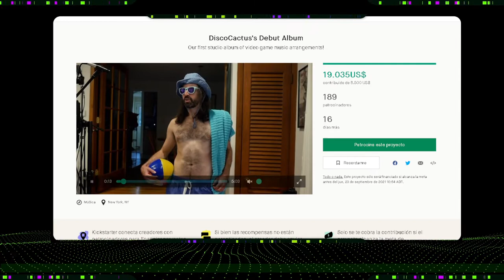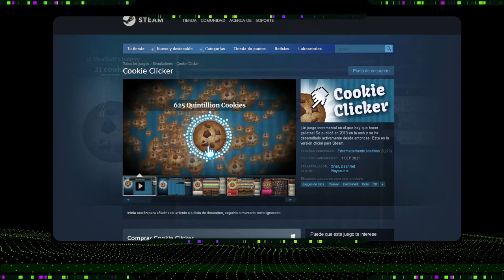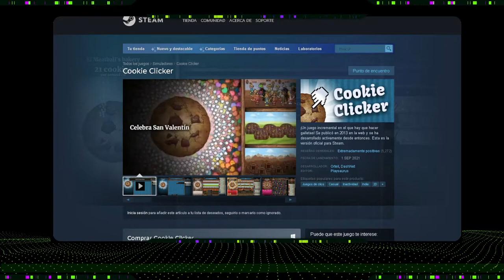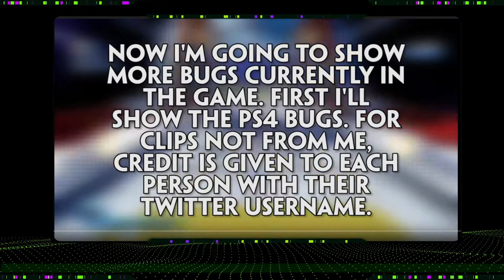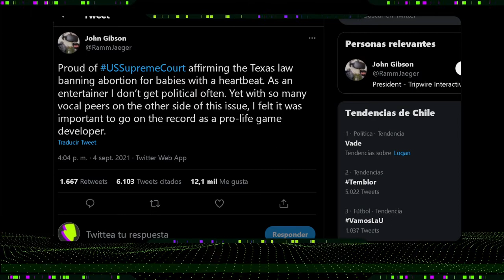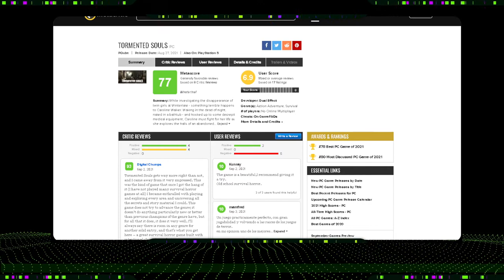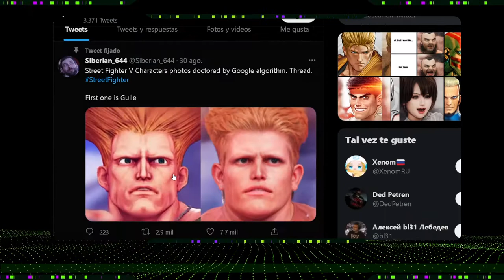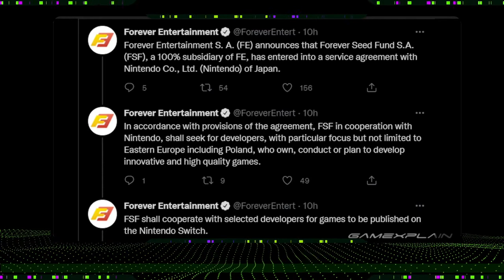[LA CUATRIFUERZA] N°014 | Atormentados con Tokyo Game Show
¡PAWAdictos! Finalizando este mes de Agosto 2021...¡Ya tenemos disponible nuestro capítulo 014 de LA CUATRIFUERZA! SnowPato, Thennecan y MetaruPX nos informarán sobre:

📢 AI lleva los personajes de Street Fighter a la vida real.
📢 Creador de PUBG deja la compañía para fundar un nuevo estudio.
📢 Se filtra rooster completo de Nickelodeon All-Star Battle en Nintendo eShop.
📢 Rumores indican que próximamente los juegos de Game Boy y Game Boy Color a Nintendo Switch.
📢 PlayStation confirma que upgrades de PS4 a PS5 dejarán de ser gratuitos a contar del 2022.
📢 Se cancela proyecto de Kickstarter que intentaba recrear manuales de videojuegos.
📢 Nuevo PlayStation Showcase: Jueves 09 de Septiembre 2021.
📢 Álbum debut Disco Cactus.
📢 Infinity, nuevo RPG táctico para GameBoy Color.
📢 Cookie Clicker se convierte en unos de los 10 mas jugados de Steam en una semana.
📢 Encuesta Interna Paradox Interactive da cuenta de abusos varios.
📢  Sonic Colors Ultimate Lanzamiento con dramas.
📢  Ceo de Tripwire se declara "pro-vida".
📢  Take Two demanda al creador de GTA3 Open Source.
📢  Tormented Souls es lanzado con muy buenos comentarios.
📢  Fan de Ps5 doxea a youtuber por no estar de acuerdo con su review de la nueva versión del hardware.

*¡SÍGUENOS!*